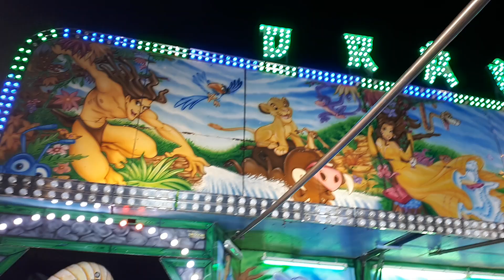Tren Dragón en Basauri Jaiak San Fausto 2024 (Noche)